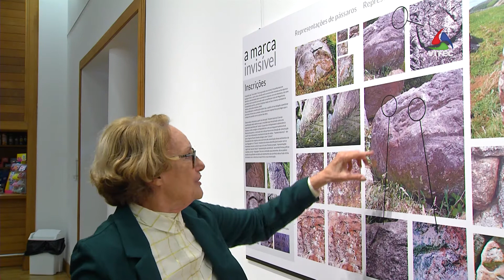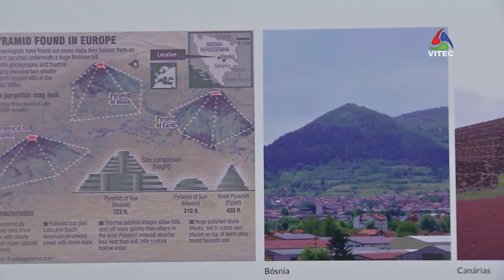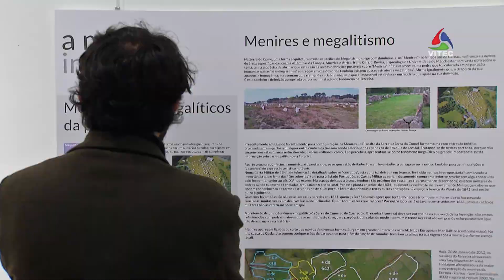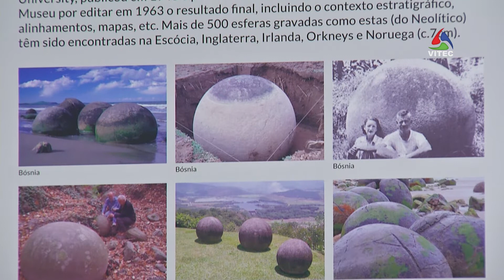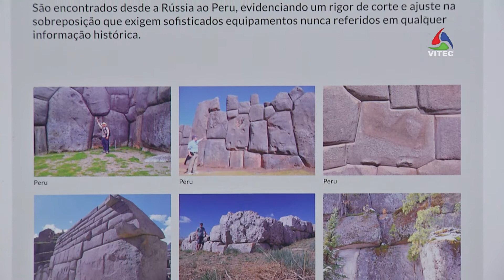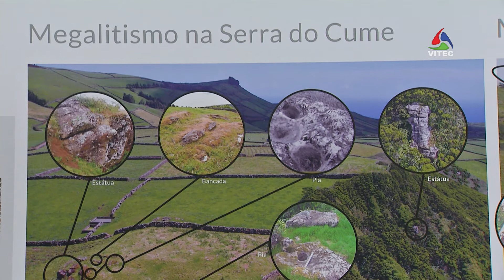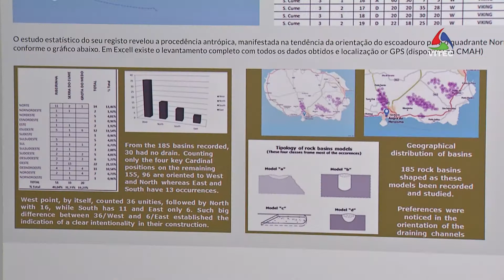Exposição apresenta exemplos de megalitismo na Terceira - Terceira Dimensão 1415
Até 8 de abril, a mostra “A Marca Invisível”, da autoria de Antonieta Costa, está patente ao público no Centro Cultural e de Congressos de Angra do Heroísmo.

O objectivo é clarificar e abrir esta matéria ao debate público.